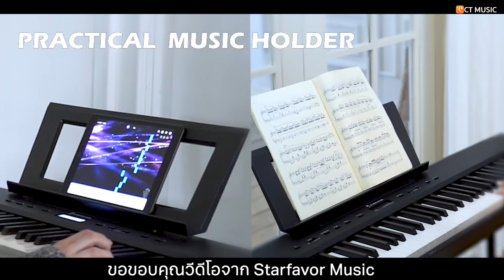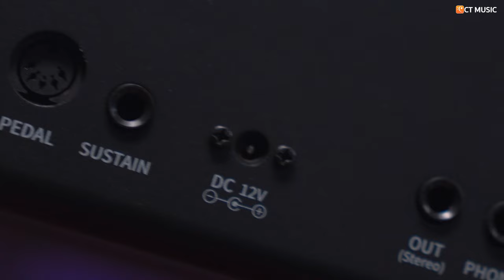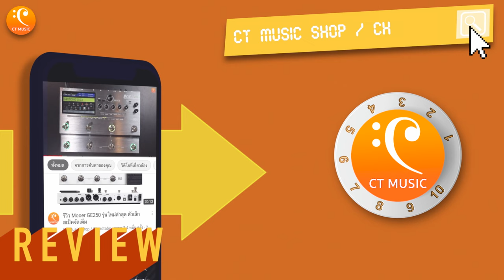รีวิว พร้อมสอนการใช้งานเปียโนไฟฟ้า Starfavor SP-20 ในราคาหมื่นต้น !!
CT MUSIC พามา รีวิวเปียโนไฟฟ้า Starfavor SP-20 คีย์บอร์ด 88 คีย์พร้อม Graded Hammer Action และความไวสัมผัส 128 โพลีโฟนี 238 จังหวะในราคาที่ทุกคนต้องว้าว ในราคาหมื่นต้นซึ่งได้ทั้งขาตั้งเปียโน Sustain Pedal 3 ถ้าพร้อมแล้วเชิญรับชมรับฟังได้เลยครับ
เปียโนไฟฟ้า Starfavor SP-20 | 13,900.-
0:00 เปิดรายการ
1:26 สเปค
6:54 การเชื่อมต่ออุปกรณ์
8:27 ทดสอบ Dynamic Test
9:34 ทดสอบ Tone Test
15:35 ทดสอบเสียง Layer
16:50 ทดสอบเสียง Reverb 4 types
18:31 ทดสอบ Rhythm
19:16 วิธีการใช้งาน
20:35 วิธีการใช้งาน Metronome
21:17 วิธีการใช้งานTranspose
22:03 วิธีการใช้งาน Record
22:51 วิธีการใช้งาน Touch Sensitivity
23:14 วิธีการใช้งาน Accom
23:27 วิธีการใช้งาน Reverb
23:38 วิธีการใช้งาน Dual
23:58 วิธีการใช้งาน Split
24:40 วิธีการใช้งาน Drum
25:07 สรุป
ติดต่อร้าน CT Music Shop
Facebook page : Chordtabs / CT Music Shop